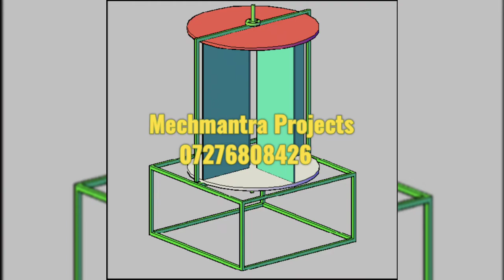Door power generation | Electricity generation using door | Diploma mechanical projects 2022